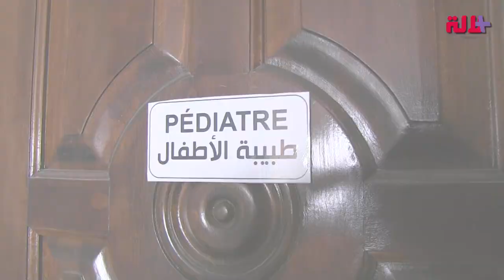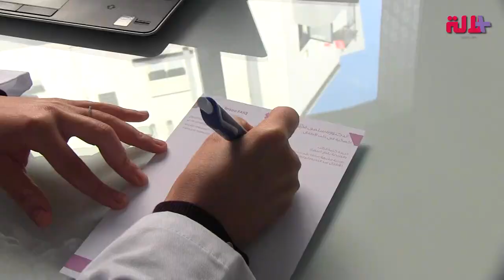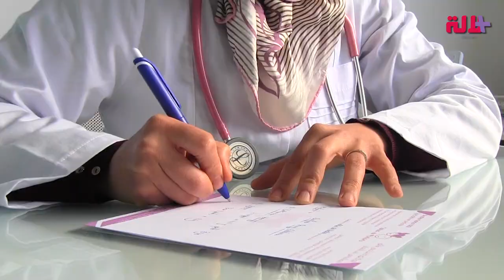أسبابه وطرق علاجه.. الإمساك عند الأطفال